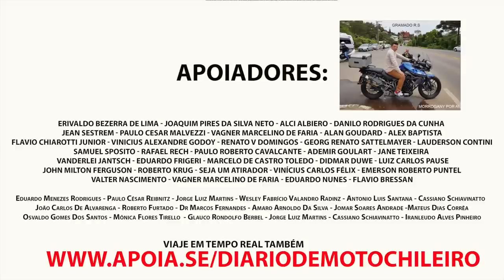GRUTA DO BOI E FABRICA DE FARINHA NO SERTÃO ROTA DO CANGAÇO EP08 T07EP307